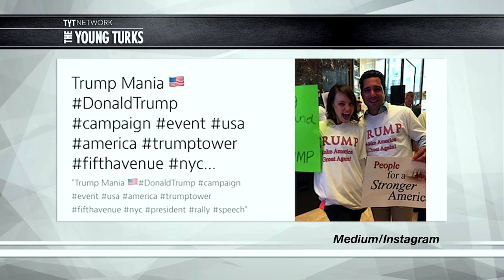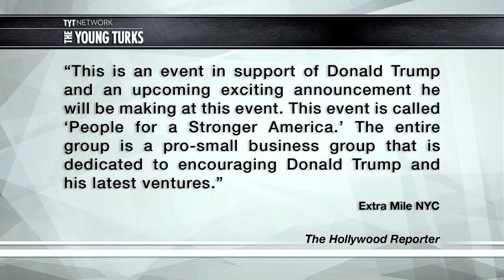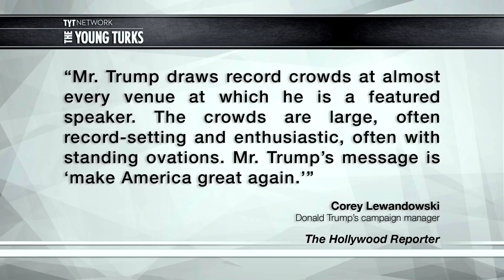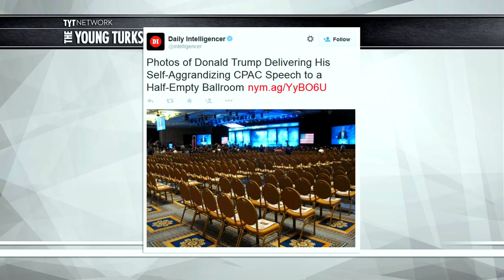Donald Trump Paid Actors To Attend Rally | What a disgrace